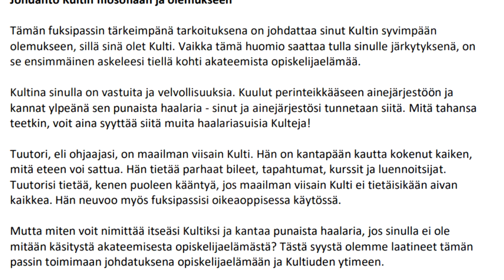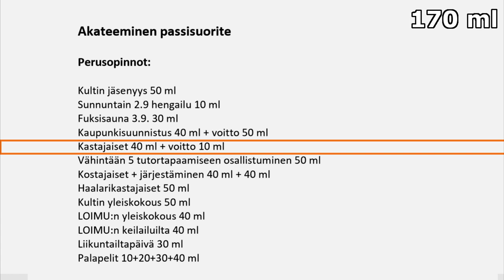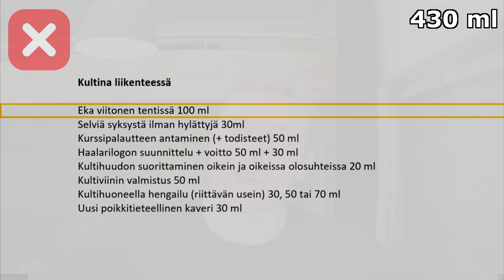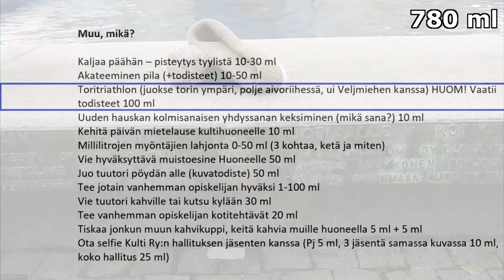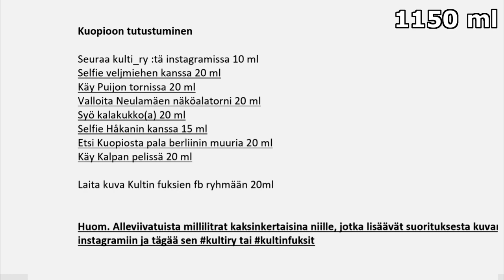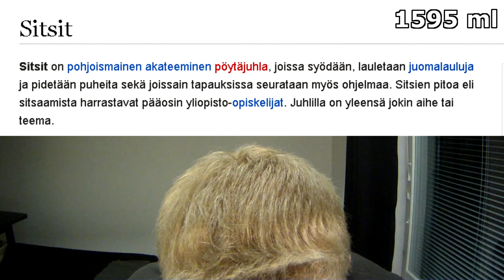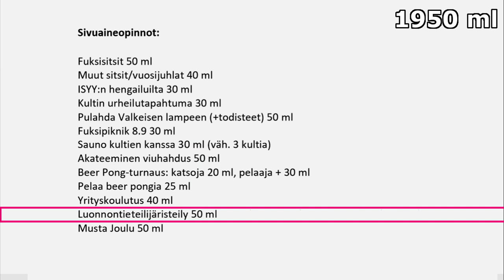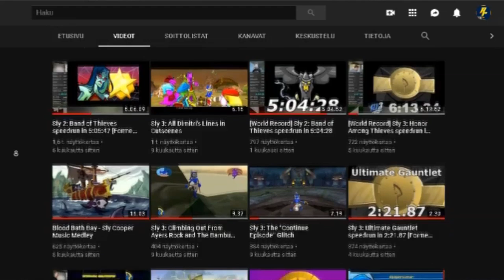SUPERFUKSI 2018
Tämä tuhti tuotos on kokoelma kokemuksia viime kuukausien ajalta. Video kertoo ja näyttää, miten mun ensimmäinen syksy yliopistossa tuli ja meni (pääosin ihan jotenkin muuten kuin varsinaisesti opiskelun suhteen).

Akateeminen passisuorite (sisällysluettelo):
6:12 - Perusopinnot
17:39 - Kultina liikenteessä
22:29 - Akateeminen UEF-toiminto
24:53 - Muu, mikä?
31:14 - Kuopioon tutustuminen
35:52 - Täydentävät opinnot
41:17 - Sivuaineopinnot

54:33 - Päätös

Muistutuksena: Videon sisältö ei varsinaisesti ole kohdennettu ns. perheen pienimmille, mutta itse en asiasta videota tehdessä välittänyt. En kuitenkaan vaivaudu laittamaan videolle ikärajoitusta.

Video kävi läpi pitkän editointiprosessin, koska tarkoituksena oli saada siitä mahdollisimman hyvä. Videon vlogimateriaali oli kuvattu 14.-16. tammikuuta ja editoitu 17.-25. tammikuuta. Linkkejä videon esi-asteisiin alla: